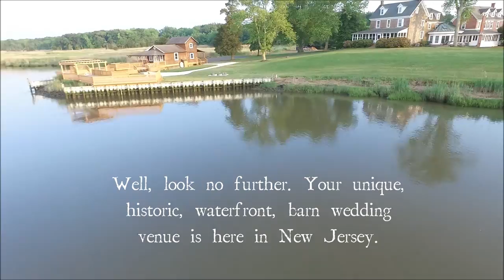Eagle Manor Weddings - Unique South Jersey Waterfront Barn Venue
Eagle Manor is a unique waterfront wedding destination in South Jersey with a historic rustic barn reception hall. Includes ten bedroom waterfront mansion, huge rustic barn reception hall, expansive waterfront deck and boathouse reception hall. This entire estate can be yours for the weekend for what it costs to rent a ballroom for a few hours.